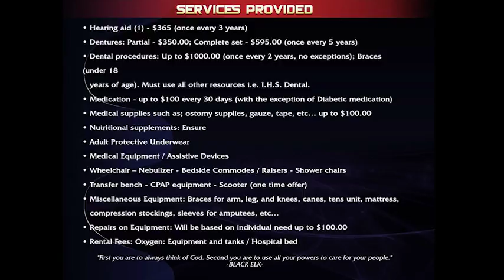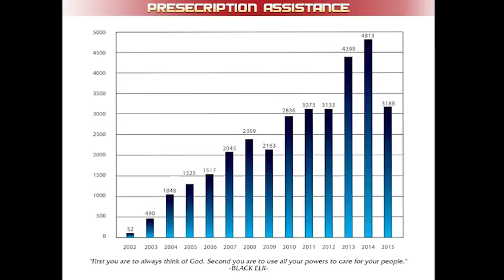CN Prescription Assistance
Excerpt from Comanche Nation Budget Summit February 11, 2017.